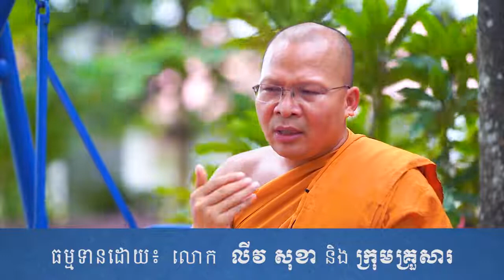គតិអប់រំខ្លីៗ ដោយលោកគ្រូ សុភាព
សូមអនុមោទនា។